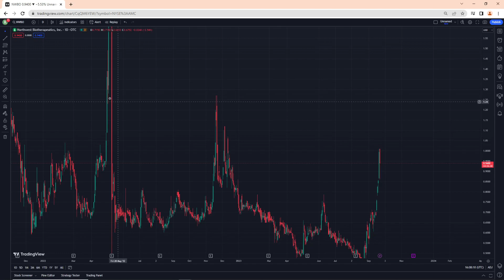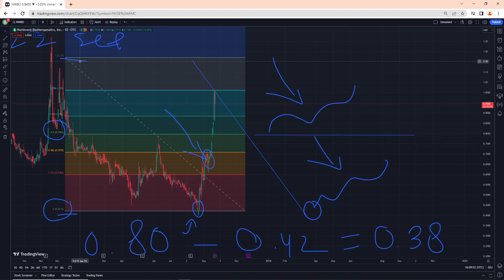NWBO Stock Price Prediction News Today and Its Technical Analysis 22 September